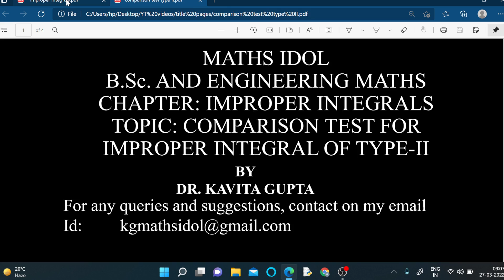Lec -6: COMPARISON TEST FOR IMPROPER INTEGRALS OF TYPE II: PROOF AND EXAMPLES : in hindi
In this video, i will explain what is  comparison test for improper integral of  Type II and will do the proof of it.  Then questions of different variety will be done. Link for the previous video is: